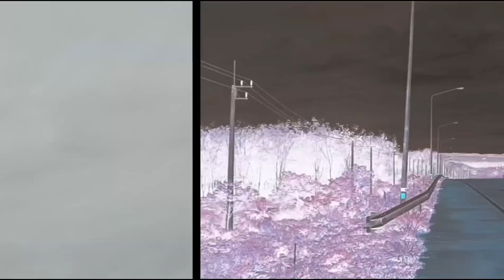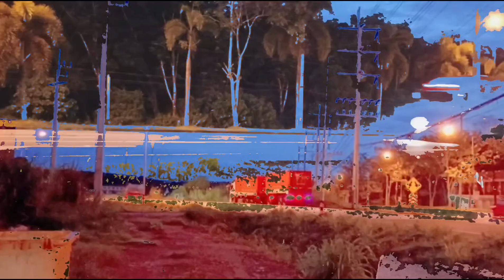ADS [78] COPYRIGHT FREE MUSIC